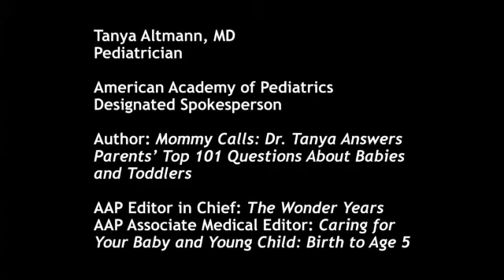Do Children Need the Flu Shot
Why should I give my child a flu shot? The flu vaccine is now recommended for everyone six months of age and older, and although for some individuals the flu may just be a mild illness where you have a high fever and aches and pains and coughing, sore throat for a week. So you still maybe out of school or work for a week and felt horrible, but for other individuals it can be much more serious and the CDC reports that 20,000 children under age five every year are hospitalized with complications of the flu. Now, as a pediatrician, I think that number is way too high. So, I recommend that all of my patients get the flu vaccine. And if you have an infant in the house under 6 months of age, you can help protect them by vaccinating everyone else around them. The flu vaccine can be given as a shot which is approved for everyone six months of age and older, or a FluMist, a nasal spray flu vaccine. The nasal spray flu vaccine can be given to healthy people aged 2 through 49, and I find that it's very popular in my practice. My boys love to get their nasal spray flu vaccine, because it's not a shot. Now that said, the nasal spray cannot be given to everyone. So, if you have a history of wheezing or asthma or a chronic medical disease or if you're pregnant, then you should get the shot instead of the Mist.